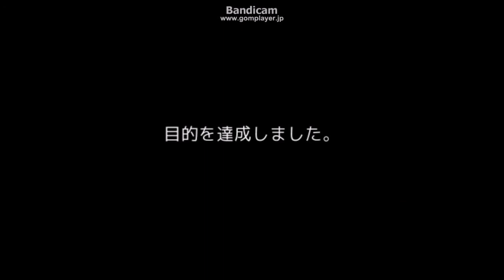２３☆幸せの鐘。。Chime実況プレイ（まめ♪）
アニーお嬢様の大脱出劇！！！！